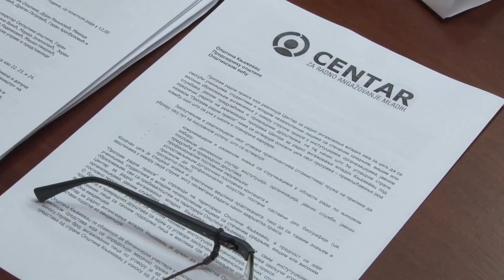Obeštećenje za građane zbog pasa lutalica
Građane, koji su imali ''bliske susrete'' sa psima lutalicama, odnosno povrede od ujeda, opština Knjaževac će obeštetiti sa po 35.000 dinara, odlučeno je na sednici Opštinskog veća.